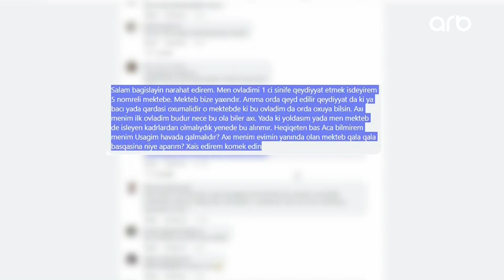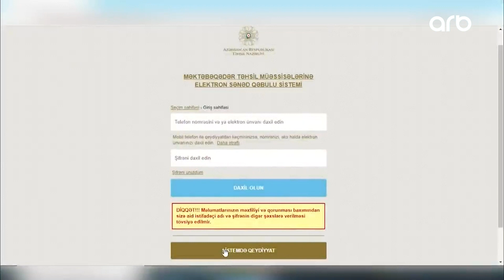Ənənəvi şikayətlər başladı: Valideynlər övladlarını 1-ci sinifə qoymaqda yenə çətinlik çəkirlər